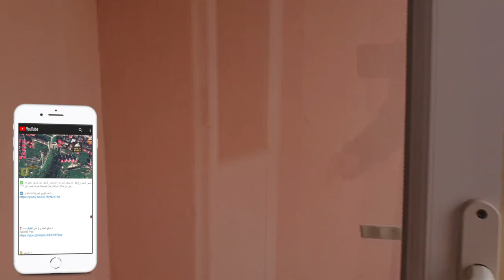شقة بـ 200 الف ليرة تركية فقط في طرابزون / مجمع سكني بكامل الخدمات قريبة من المدارس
بروج العقارية

المدينة/
المنطقة/ اكشبات /يلدزلي
تفاصيل الشقة *

عدد الغرف /  3 غرف وصاله + دورتين مياة + بلكونه
المساحة/ 135   متر مربع
الدور /2
/المميزات*

موقف للسيارت -
ألعاب أطفال -
حراسة أمنية وكاميرات -
جلسات عائلية
مساحات خضراء
قريب الموقع من المواصلا العامة
بجوار المجمع مطاعم سياحية معروفة ك ( مطعم اكبينار ) ( ومطعم شاتو )
وايضا السوبر ماركتات قريبة من الموقع
والجامع
الموقع مخدوم

المطلوب  /     200,000   الف ليرة تركية

رابط الواتساب المباشر للتحدث معنا